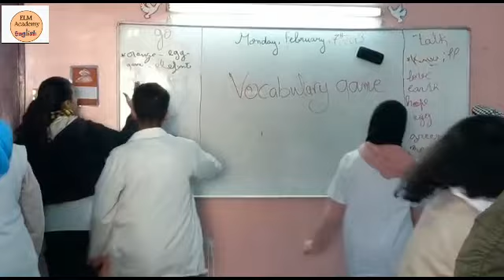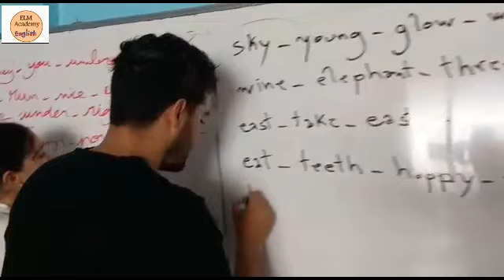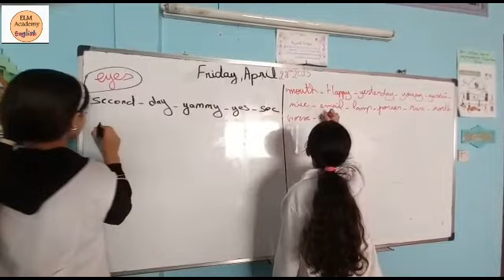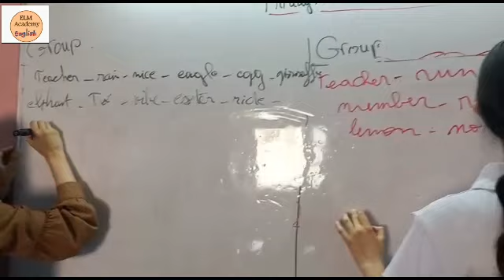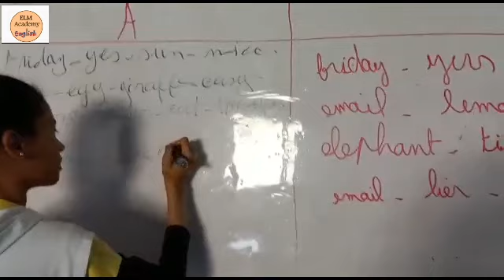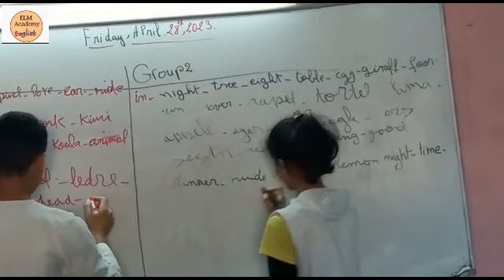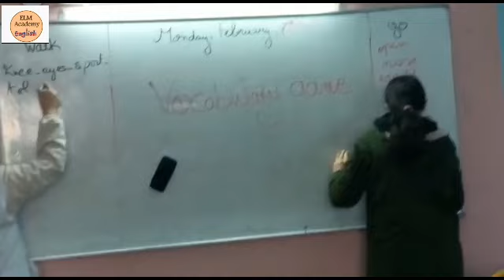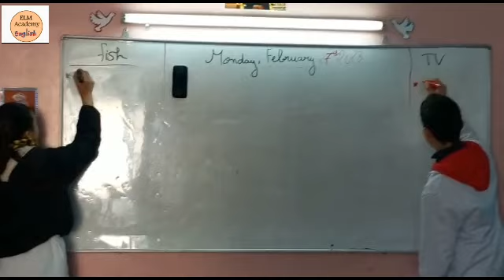VocabularyGame_WordChain_BachairAlkhairSchool_8thgradeStudents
A word chain is a series of words such that each following word starts with the first letter of the word before. The word chains can be made in any way according to one's vocabulary.